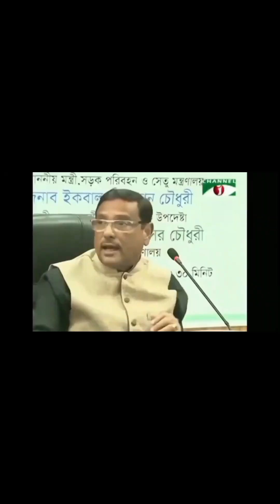funny natok video// comedy mixer// music and blogs// sk samad assam